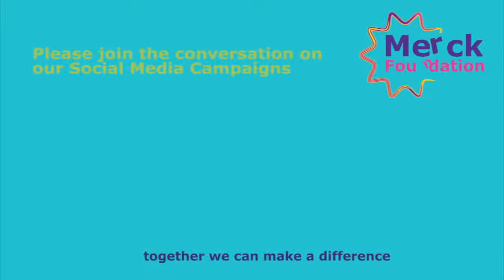Senator, Dr. Rasha Kelej Speech during Merck Foundation First Ladies Initiative Annual Summit 2022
“I am delighted to share with you the video of my speech from the Merck Foundation First Ladies VC Summit 2022 which was hosted by Prof. Dr. Frank Stangenberg Haverkamp, Chairman of the Executive Board of E. Merck KG and the Chairman of Merck Foundation Board of Trustees and myself; and was attended by African First Ladies, who are Ambassadors of Merck Foundation More than a Mother."

Merck Foundation First Ladies Initiative Annual Summit - MFFLI 2022 Video Conference Summit aims to define and follow up on different joint programs in partnership with African First Ladies, that aim to advance public healthcare sector capacity in many fields such as: Cancer, Fertility and Diabetes care capacity. This summit also aims to localize and/or standardize specific messages that can raise awareness and create a culture shift across Africa with regards to the below objectives:

- Breaking the Stigma around infertile couples in general and infertile women in particular

-Empowering girls and women through education in general and in STEM in particular

-Improving access to quality & equitable healthcare solutions

Most Influential African (2019, 2020 & 2021)